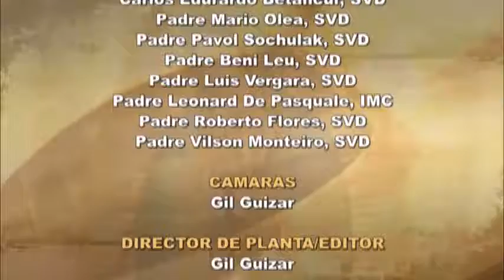Sábado, 17 de junio de 2017 Tema de hoy: Reconciliémonos en el nombre de Dios!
Dios todo poderoso y eterno que nos dejaste el mandamiento de no usar tu nombre en vano, ilumina nuestro entendimiento,&nbsp; danos entereza al cumplir tus preceptos, te lo pedimos en nombre de Jesús tu hijo, que contigo vive y reina en unidad del Espíritu Santo formando un solo Dios, por los siglos de los siglos. Amen